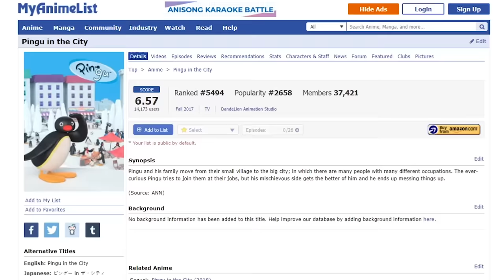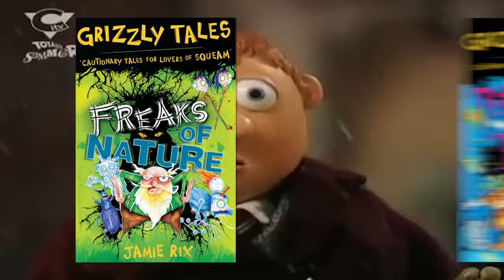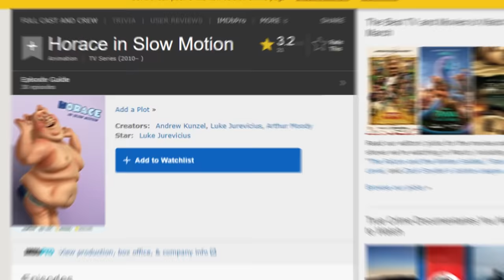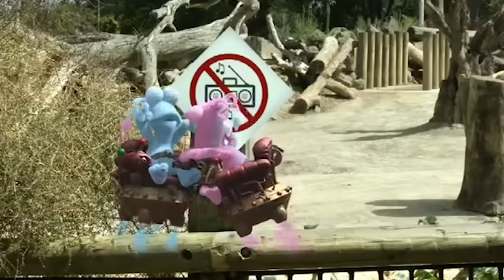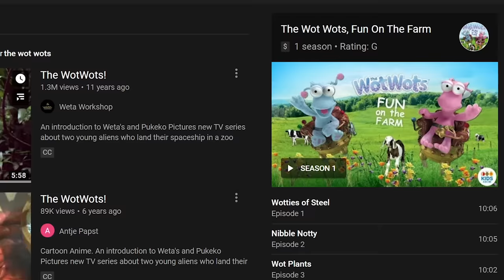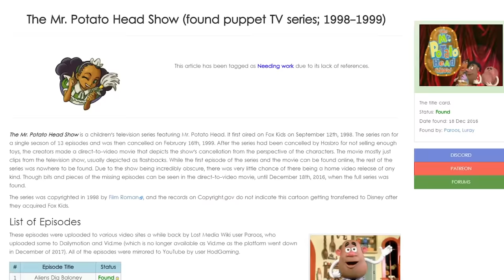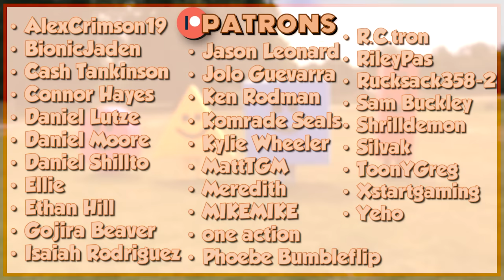Weird Old Shows and Cartoons 3 - Diamondbolt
noot noot

"Icy Peak" - Spyro: Year of the Dragon
"Toy Time Galaxy" - Super Mario Galaxy
"Day Stage" - Plants VS Zombies
"Hotel Lobby" - HuniePop 2: Double Date
"Main Theme" - Nintendogs
"Regenerator" - Resident Evil 4
"Andy's Neighborhood" - Toy Story 2
"World Mushroom Flower" - Super Mario 3D World

SHOWS COVERED:
-Boohbah
-Grizzly Tales for Gruesome Kids
-Horace in Slow Motion
-Mister Maker
-Oobi
-Pingu
-Soupe Opera
-The Mr. Potato Head Show
-The WotWots
-William Wegman's Weimaraners